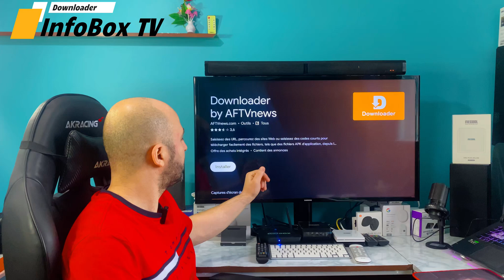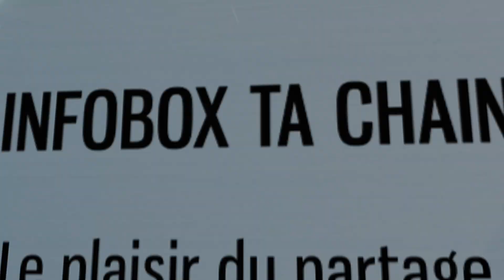TOP Code Downloader Android TV Guide D'utilisation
Comment installer l'application Downloader depuis le google play store et comment l'utiliser